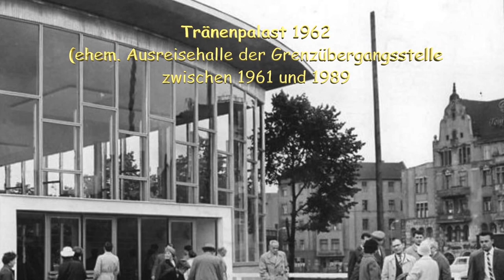Spreefahrt City Tour by Boat Berlin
Eine Spreefahrt zeigt uns Berlin aus einer weiteren Perspektive; jedenfalls sind diese 60 Minuten reizvoll und absolut empfehlenswert.

A City Tour by Boat shows us Berlin from another perspective; in any case, these 60 minutes are sexy and absolutely recommendable.